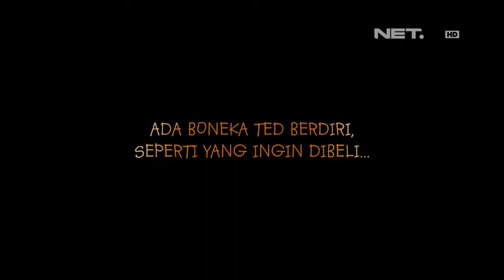Entertainment News - Dhea Ananda bercerita soal boneka Ted